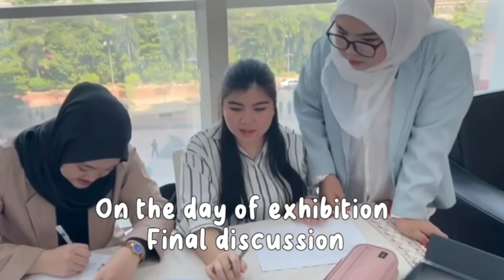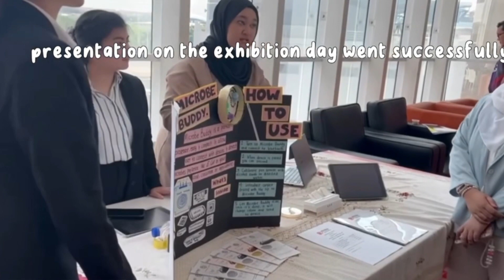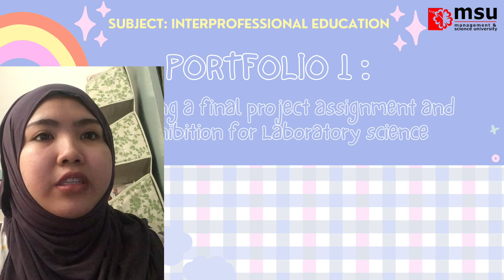PORTFOLIO 1 PEC 501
Farhana athirah BBM
PEC 501 Leadership skills